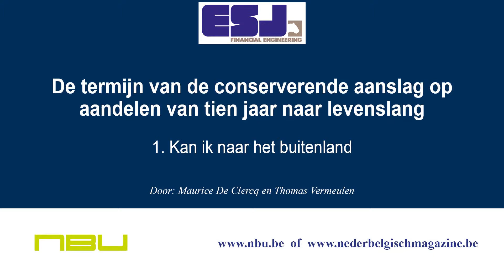1. Kan ik naar het buitenland? (De conserverende aanslag op aandelen van tien jaar naar levenslang)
Dat er iets stond te gebeuren was wel duidelijk, maar wat de wijziging precies zou worden is een goed bewaard geheim gebleven. Het gaat hierbij om de conserverende aanslag op aandelen van een emigrerende directeur-groot aandeelhouder in een vennootschap (DGA).

Indien iemand in Nederland een belang van ten minste 5% heeft in een vennootschap, dan wordt dit belang belast in box 2 (inkomen uit aanmerkelijk belang). Het inkomen uit aanmerkelijk belang (bijvoorbeeld verkoopwinst of ontvangen dividenden) wordt belast tegen een vast tarief van 25%.
Inkomen uit aanmerkelijk belang hoeft in principe pas te worden betaald op het moment dat het wordt gerealiseerd. Als er bijvoorbeeld geen dividend wordt uitgekeerd, kan er een grote meerwaarde in de vennootschap worden opgebouwd. Door vervolgens te verhuizen naar een ander land, dat bijvoorbeeld niet heft over deze meerwaarde, zou de Nederlandse belastingclaim kunnen worden ontgaan. Dit was één van de redenen waarom in het verleden Nederlanders naar België zijn verhuisd.

Om dit emigratielek tegen te gaan is vanaf 1997 een conserverende aanslag ingevoerd. Effectief wordt bij vertrek uit Nederland de aanwezige meerwaarde vastgesteld en belast tegen 25%. Deze belasting hoeft niet te worden betaald. Op dit moment geeft de conserverende aanslag tien jaar uitstel van betaling. Na afloop van deze tien jaar wordt de conserverende aanslag kwijtgescholden en is de Nederlandse heffingsclaim alsnog afgeschud. Als in deze tienjaarstermijn een “verboden” handeling plaatsvindt, dan wordt de conserverende aanslag ingevorderd. Voorbeelden van “verboden” handelingen zijn:
- De verkoop van aandelen
- Het uitkeren van meer dan 90% van de reserves bij een niet-actieve vennootschap.